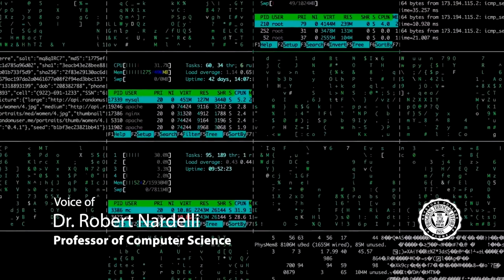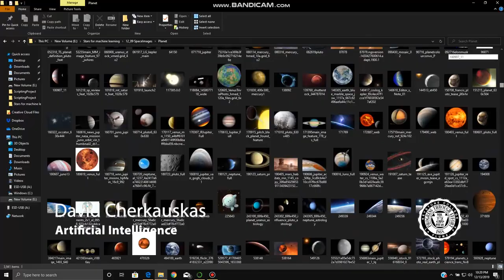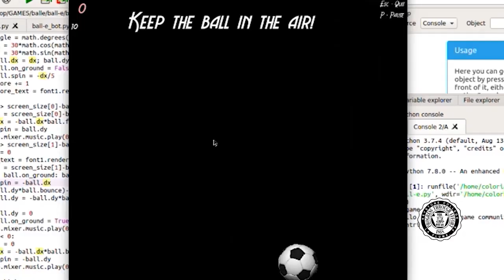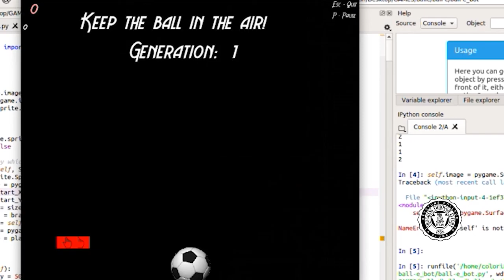Keystone College Computer Science, Artificial Intelligence, and Machine Learning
Keystone College is helping students learn skills in today’s most relevant area of computing – artificial intelligence and machines that mimic cognitive functions.